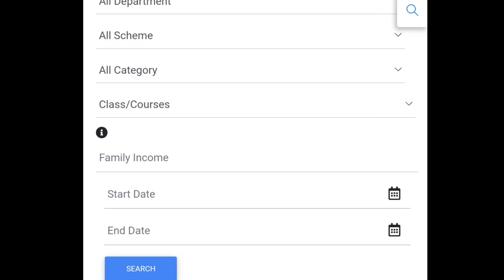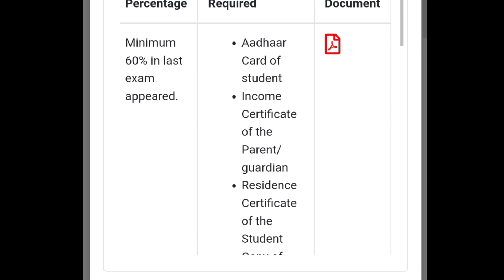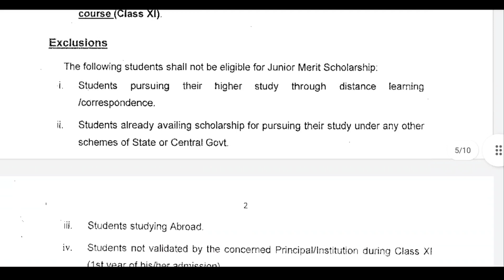Odisha Junior Merit Scholarship 2022 | State Scholarship Portal 2022 | +2 Student Scholarship